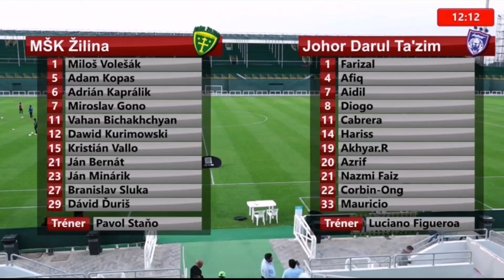Farizal Dribble 3 Striker!! |Highlights & Goals JDT (2) VS (1) MSK Zilina | Pre Season JDT 2020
Highlights JDT (2) VS (1) MSK Zilina
Pre Season Dubai JDT 2020
JDT ACL 2020

Penjaring gol :
(Vahan Bichakhchyan 39')
(Gonzalo Cabrera 2', 19')